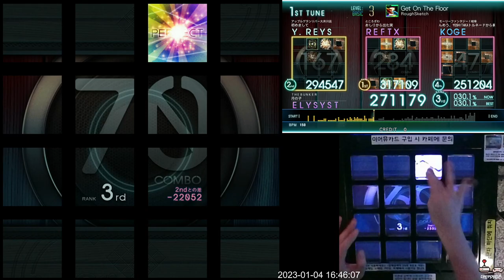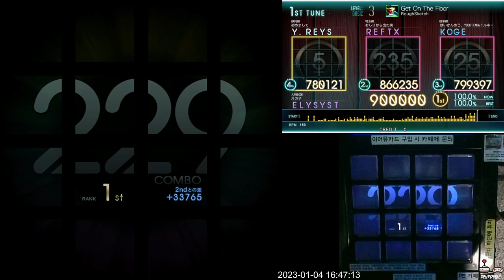[Jubeat Ave.] Get On The Floor BSC EXC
Jubeat Ave.
Lv. 3